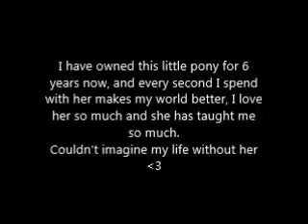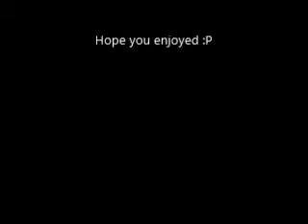peaches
I have owned this little pony for 9 years now and she has taught me so much, I've made so many vids of Jim and Reegan but Peach really is the pony who started it all.